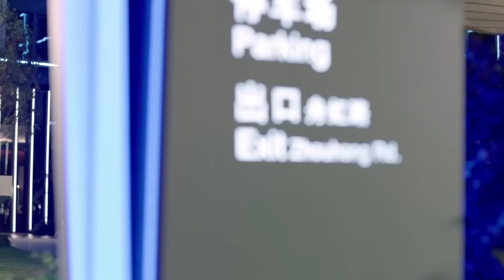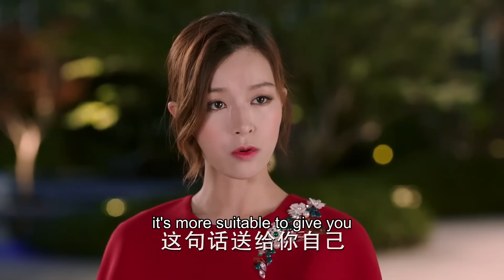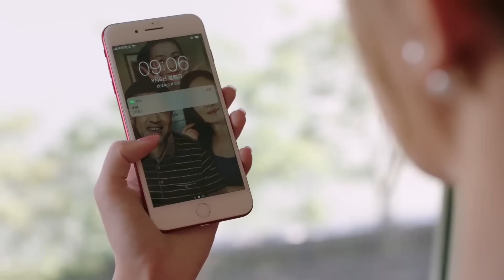ENGSUB【My Charming President】▶EP27 | Bai Lu,Zhang Mingen 💌CDrama Recommender